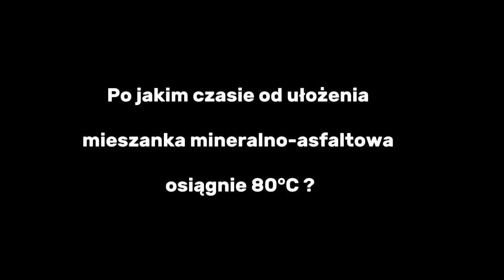GAME CHANGER #2 SUPER QUIZ 3 PYTAŃ DLA INŻYNIERA DROGOWEGO